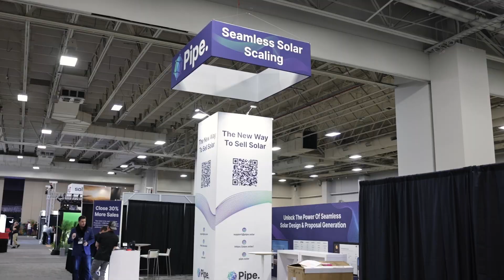SolarCon 2023 Recap - Thank you for coming!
Relive the Best Moments of SolarCon 2023! Experience the energy, innovation, and community spirit that made last year's event unforgettable. From groundbreaking keynotes to dynamic panel discussions, see what set SolarCon apart. Inspired? Join us for an even more electrifying SolarCon 2024!